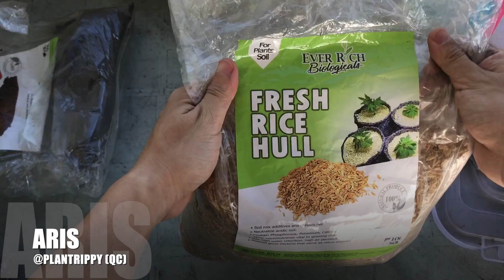COLLAB: Plants in the Time of Quarantine: Houseplant Tips from Various Pinoy Planthusiasts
Some members of the Phil Plant Community share their best practices to help those who want to turn to plants in these stressful times!